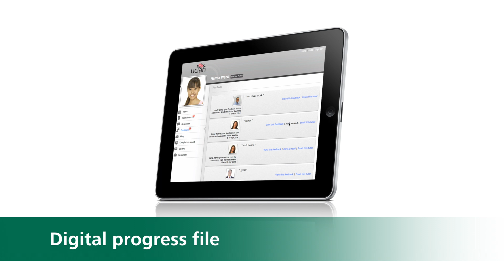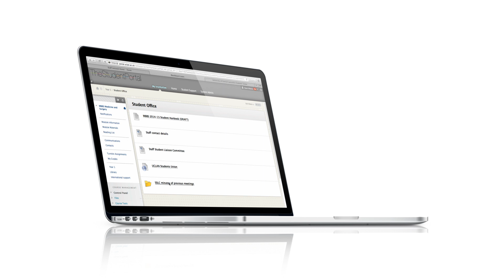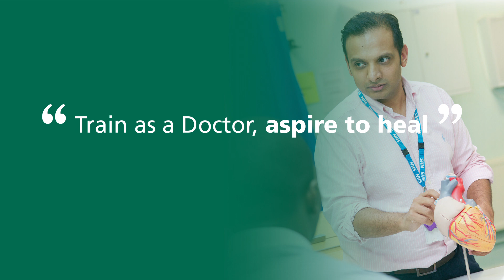Undergraduate Medicine at the University of Central Lancashire, UK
An overview of the new UCLan MB BS programme for international students who want to study medicine in the UK.